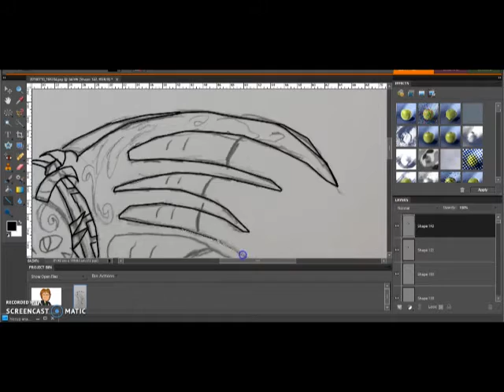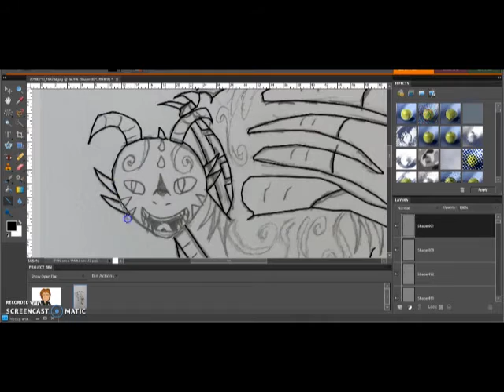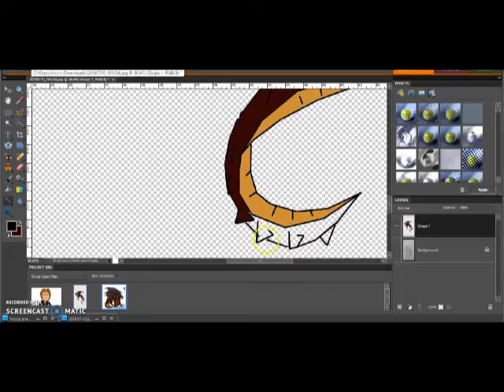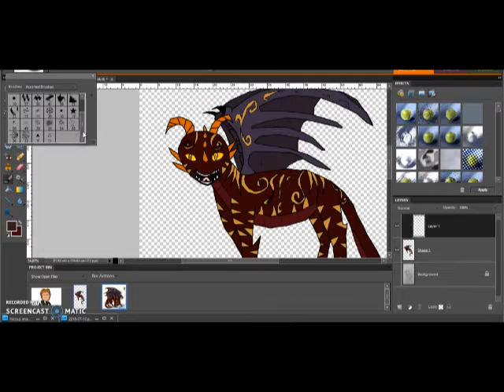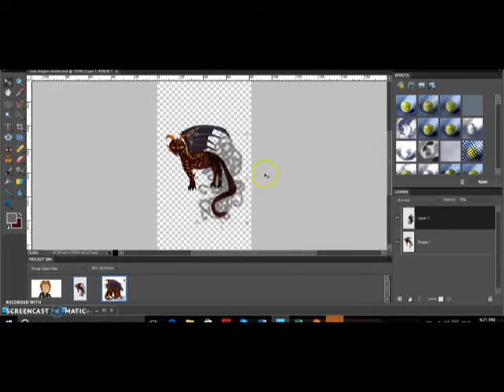new dragon speedart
the backgound on these dragons is:

Long ago a tribe was able to become dragons, these people thrived in
their villege until one day the gods punished the people trapping them
inside their dragon forms forever. The villagers that had lived in the
time of the inprisnment hid the secrets of their once old forms from
the genrastions after them.

One day humans came and thought that the dragons that lived there had
killed all of the humans that once inhabited the island and attacked
these dragons, however these dragons powers where dangrous to both
human and dragon. You see after the turn these human turned dragons
hunted in packs, turnning into smoke and entring a hosts body feeding
off of that bodies nutreince, changing their hosts body to gain sharp
claws and teeth, changing their eyes to a amber color. In the end they
would kill the host. these dragons can control both human hosts and
dragon hosts.

These dragons also have high magic levels within their bodies as well.
In the end the humans that attacked these dragons had whiped most of
them out but the dragons won the war.

Alpha lead his last group away from the island after he watched his
parents die. Alpha along with his mate and the rest of his pack come
across the edge where his pack takes over Hiccup and CO.

And that's where i'm going to leave it.